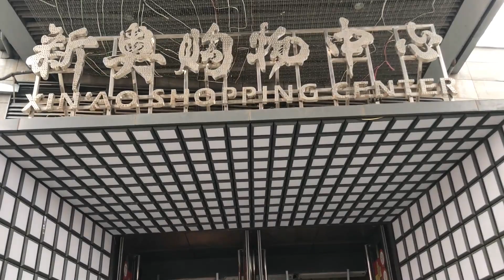乌泱乌泱人忒多！吃饭找不到空位。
奥林匹克公园，新奥购物中心美食街，人流汹涌，摩肩擦踵，每个店都在排队等位，来回逛两趟，找不到能就座的店。